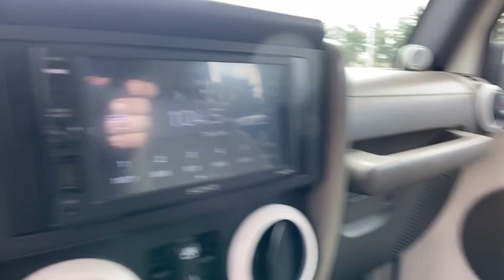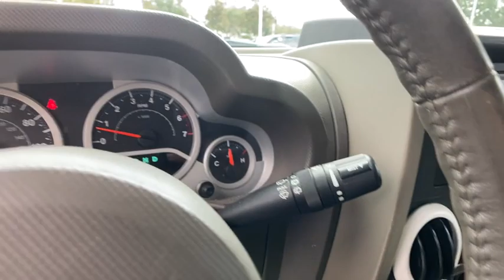2009 Jeep Wrangler Unlimited Orlando, Deltona, Sanford, Oviedo, Winter Park, FL 9L761416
Stone White Used 2009 Jeep Wrangler Unlimited
2009 Jeep Wrangler Unlimited Rubicon - Stock#: 9L761416 - VIN#: 1J8GA69109L761416

Navigation, Trailer Hitch, Satellite Radio, Aluminum Wheels, Premium Sound System, 4x4,4-SPEED AUTOMATIC TRANSMISSION, SUPPLEMENTAL FRONT SEAT SIDE AIR BAGS... TRAILER TOW GROUP, REMOTE START, MYGIG MULTIMEDIA SYSTEM W/NAVIGATION KEY FEATURES INCLUDE: 4x4, Premium Sound System, Satellite Radio, Aluminum Wheels. OPTION PACKAGES: MYGIG MULTIMEDIA SYSTEM W/NAVIGATION AM/FM stereo w/CD/DVD/MP3 player, hard disk drive, aux input jack, touch-screen display, SIRIUS satellite traffic, 4-SPEED AUTOMATIC TRANSMISSION, SUPPLEMENTAL FRONT SEAT SIDE AIR BAGS, TRAILER TOW GROUP class II receiver hitch, trailer sway damping, 4-pin trailer connector wiring, REMOTE START, 3.8L OHV 12-VALVE SMPI V6 ENGINE (STD). EXPERTS RAVE: Edmunds.com explains Superior off-road capability, surprisingly fun to drive around town, rough-and-tumble image. 5 Star Driver Front Crash Rating. 5 Star Passenger Front Crash Rating. WHO WE ARE: We have it all at our Chrysler, Jeep, Dodge, and RAM dealership in Sanford, FL! From new and used cars to routine auto repair & service, Chrysler Dodge Jeep Ram of Seminole County has you covered. We can walk you through the new car buying process, provide some Jeep history, and help dispel car buying myths. Our dealership serves the greater Sanford area including Longwood, Orlando, and Seminole County. Please confirm the accuracy of the included equipment by calling us prior to purchase.